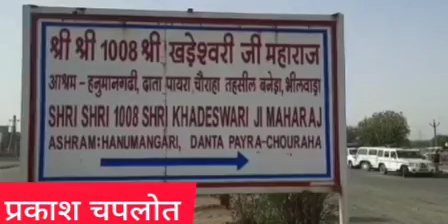15 May 2021